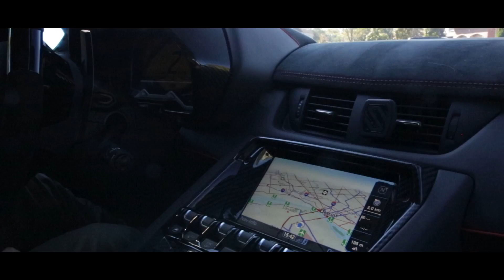Kids Reaction to Lamborghini Aventador SV - Surprise Birthday Party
In this video I took my Lamborghini Aventador SV to a family friend son’s birthday party who happens to love Lamborghinis and surprised him. There were about 15 kids there and when I pulled up they all went nuts.

One of the best things about owning cars like this is the reactions of kids.

where you can learn about who I am, my businesses, register and ask questions in my mentorship community and pickup some cool merch.